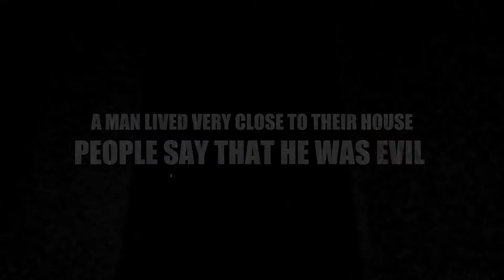The Haunted (Official Trailer)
The Haunted.
Movie Trailer made with iMovie that talks about these two girls, that get into trouble because they wanted to know more about a strange UNKNOWN man. In their journey, they will meet nice people, and MEAN people... But, who is the Unknown?
I made it with my friends. We had to do it for homework! It was really fun!

The Haunted.
Trailer fatto con iMovie che parla di queste due ragazze, si cacciano nei guai perché volevano sapere di più su un uomo strano e sconosciuto. Nel loro viaggio, incontreranno persone simpatiche, e persone cattive ... Ma chi è lo sconosciuto?
L'ho fatto con i miei amici. Abbiamo dovuto farlo per i compiti! E 'stato davvero divertente!